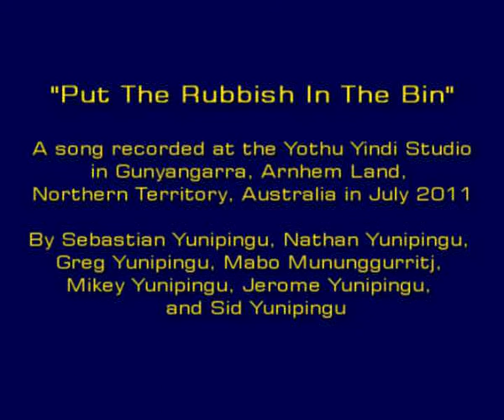Put The Rubbish In The Bin - Yolngu Style!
Gunyangara Young fella's Hip Hop Crew